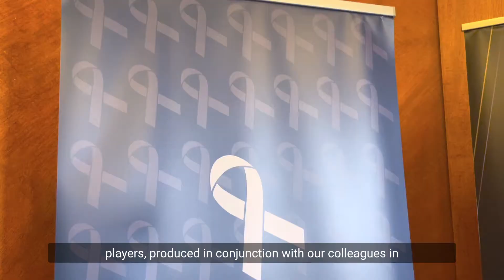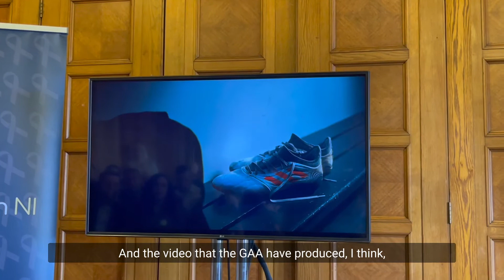Ulster GAA - Never Cross the Line GetConsent Campaign